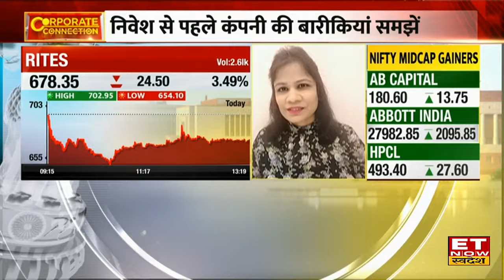RITES के कैसे रहे Q3 Result, कंपनी के ग्रोथ पर जानिए CMD Rahul Mithal का Outlook । ETNow Swadesh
ET Now Swadesh के साथ आज  RITES  के CMD  Rahul Mithal  ने  Q3 Result और Future Growth Plan पर की खास बातचीत, Q3 में कैसी रही कंपनी की Growth, आने वाले Quarter में कंपनी के लिए क्या है चुनौतियां,  FY24 के लिए क्या है कंपनी का Growth Plan,देखिए खास बातचीत इस वीडियों में।